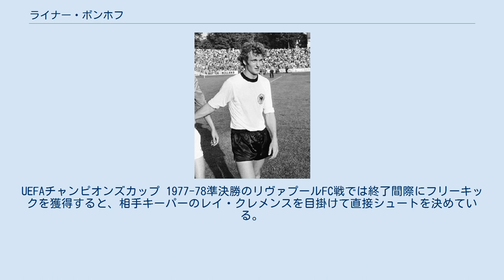ライナー・ボンホフ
ライナー・ボンホフ（Rainer Bonhof, 1952年3月29日 - ）は、ドイツのサッカー選手、サッカー指導者。
選手時代のポジションはミッドフィルダー（守備的ミッドフィールダー）およびディフェンダー。
2009年からボルシア・メンヒェングラートバッハの副会長を務めている。
 1952年、オランダとの国境に近いエメリッヒ・アム・ラインという町でオランダ人の両親との間に生まれた。
地元のSuSエメリッヒでサッカーを始め、青年期には自動車販売店に勤務しながら同クラブでプレーを続けていた。
 西ドイツユース代表として1969年9月にオランダで開催されたユーストーナメントに出場した際のプレーがヘネス・バイスバイラー監督の目に留まり、1970年1月にボルシア・メンヒェングラートバッハへ入団した。
入団当初はフォワードを務め、ブンデスリーガデビュー戦となった同年8月のキッカーズ・オッフェンバッハ戦では初得点を決めたが、一方で未熟な選手と見做されていた。
その後、バイスバイラーの下でディフェンダーとしての訓練を受けると共にプレスキッカーとしての専門的な訓練を受けると国際的な選手へと成長し、ベルティ・フォクツやユップ・ハインケスやアラン・シモンセンらと共にブンデスリーガ優勝4回 (1970-71, 1972-73, 1975-76, 1976-77) 、DFBポカール優勝1回（1972-73）、UEFAカップ優勝1回 (1974-75) に貢献した。
 1978年7月、ドイツサッカー連盟による国外移籍禁止措置が解禁されたこともあり、170万マルクの移籍金でスペインのバレンシアCFへ移籍し、マリオ・ケンペスらと共にUEFAカップウィナーズカップ 1979-80優勝に貢献した。
 バレンシアで2シーズンを過ごした後に西ドイツへと戻り、1980年7月に1.FCケルンへ移籍。
1980-81シーズンは自身の怪我やチーム内の内紛もありリーグ戦は8位という結果に終わったが、1981-82シーズンにリヌス・ミケルスが監督に就任すると復調し、バイエルン・ミュンヘンやハンブルガーSVとの優勝争いに加わった。
1982-83シーズン最中の1983年1月にヘルタ・ベルリンへ移籍し、同年限りで現役引退をした。
 西ドイツユース代表の招集を受け1969年9月にオランダで開催されたユーストーナメントに出場した。
この大会の時点ではオランダ国籍を有していたが、1970年3月にドイツ国籍を取得して帰化した。
 西ドイツ代表としては1972年5月26日に行われたソビエト連邦代表戦でデビュー。
同年6月にベルギーで行われたUEFA欧州選手権1972の代表メンバーに選出されたが、出場機会はなかった。
 1974年に地元西ドイツで開催された1974 FIFAワールドカップでは2次リーグ初戦のユーゴスラビア代表戦からスタメンに定着すると第2戦のスウェーデン代表戦では52分にゲルト・ミュラーのポストプレーから得点、第3戦のポーランド代表戦ではゴール前への飛び出しからミュラーの決勝点をアシスト、決勝のオランダ代表戦では守備面においては相手のヨハン・ニースケンスを抑え、攻撃面においては右サイドのドリブル突破からミュラーの決勝点をアシストする活躍を見せ優勝に貢献した。
 1976年、ユーゴスラビアで行われたUEFA欧州選手権1976の代表メンバーに選出。
準決勝のユーゴスラビア代表戦では82分にディーター・ミュラーの得点をアシスト、決勝のチェコスロバキア代表戦では28分に右サイドのドリブル突破からミュラーの得点をアシスト、89分にはコーナーキックからベルント・ヘルツェンバインの得点をアシストする活躍を見せ準優勝に貢献。
大会終了後にはベストイレブンに選出された。
 1978年にアルゼンチンで行われた1978 FIFAワールドカップでは全6試合に出場。
1980年にイタリアで行われたUEFA欧州選手権1980の代表メンバーに選出されたものの、開幕直前に行われたゼップ・マイヤーの引退試合に出場した際にアキレス腱を痛めたため代表から離脱した。
なお、欧州サッカー連盟の記録上はUEFA欧州選手権の優勝を2度経験した選手となっているが...